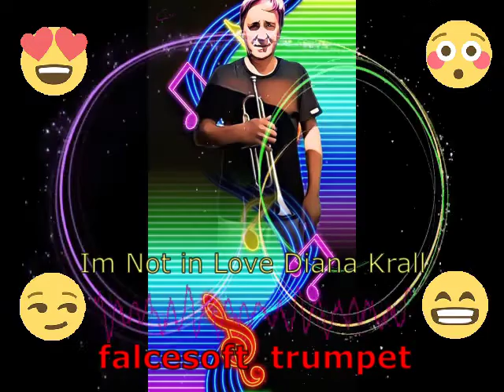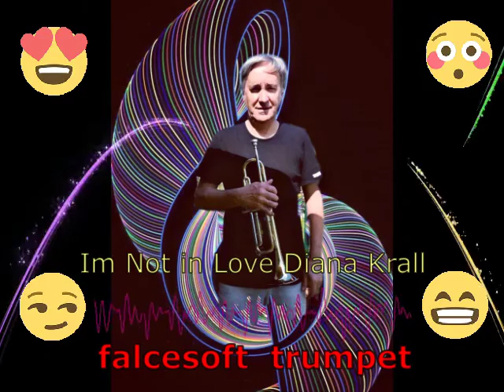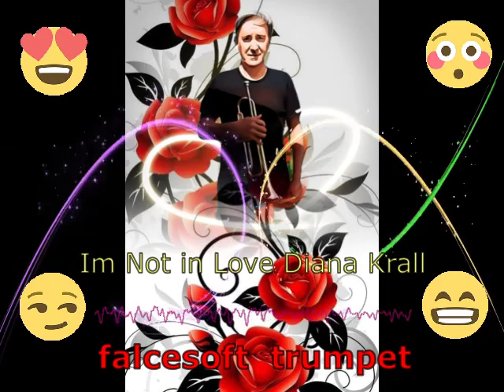La tromba di falcesoft suona: Im Not in Love Diana Krall falcef trumpet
Il video è senza scopo di lucro da parte del gestore del canale youtube, quindi a solo scopo di ascolto e piacere musicale personale. Per oggi un bel brano di Diana Krall. Saluti